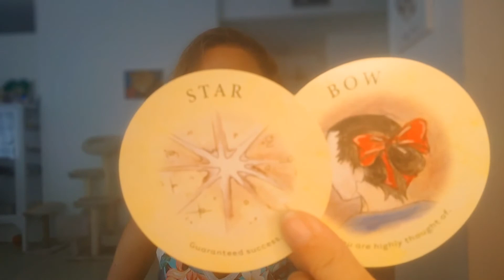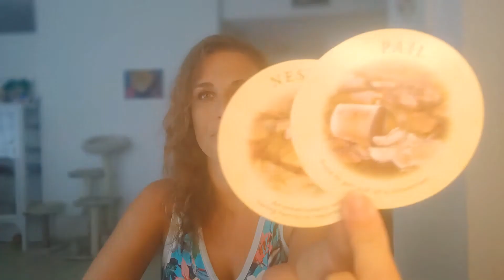AQUARIUS October 2022 Horoscope Astrology & Tarot - BIG TRANSITION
In this video I am discussing the month of October 2022 for the sign of Aquarius Watch this astrology prediction if you are a Aquarius Sun, Aquarius Moon or Aquarius Rising.

For Aquarius October 2022 will be a month of big changes and shifting into a new destiny. At the same time there will be an emphasis on the truth and exposure of some hidden secrets.

Get ready for this October 2022 Aquarius ! As there are many shifts in karma and lessons that you are able to close down for a long time.

The Twelve Houses - Howard Sasportas:

Aspects in Astrology - Sue Tompkins:

Romantic Oracle Cards:

Love Oracle Cards:

Fairy Cards: